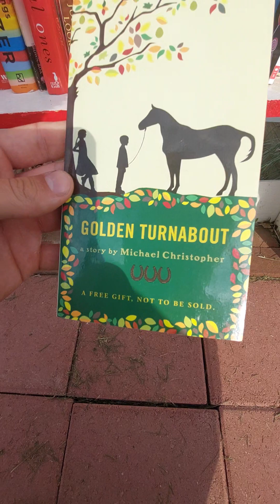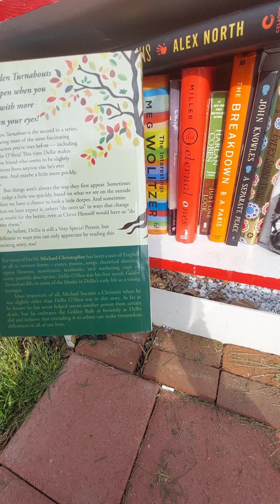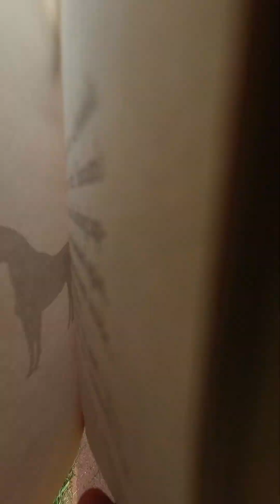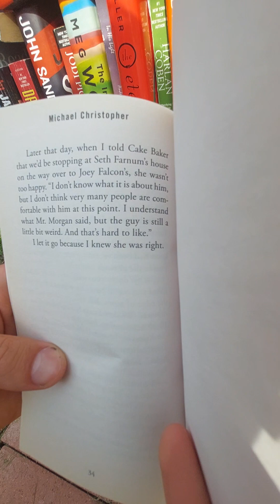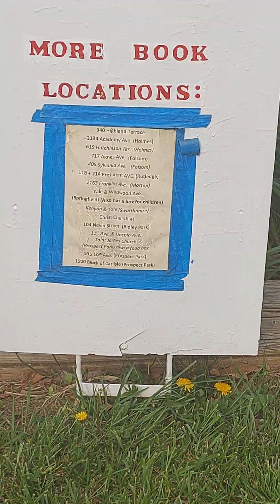Gods divine timing & appointments 🙏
sinners prayer for salvation and relationship with God below :
for those who want God the creator in their lives say this :

Jesus I believe you died for my sins. I believe you rose again on the 3rd day . I believe God rose Jesus up and He is alive . I accept you as my savior Jesus ask to please forgive me of my sins . enter my heart and be my salvation and Lord and Savior forever. in Jesus Name I pray , amen!

if you said that prayer congratulations you are now adopted into the Heavenly kingdom of God ! He loves you and will guide you in this life . I love you and God the Father loves you ! amen

Jesus is in control of our lives and circumstances more than we realize . direct confirmation ☮️